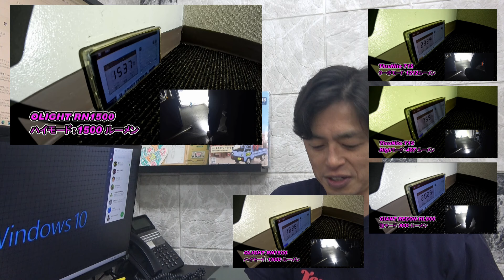【 ヘッドライト 】アマでポチったライトをレビュー！ LED ライト スルーナイト 〜 ThruNite T1S 1100mAh 18350バッテリー付属 アウトドア 山登り 自転車 夜釣り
自転車とか紹介チャンネル公式グッズショップ 爆誕

（ もくじ ）
00:00 オープニング
00:54 開封の儀
01:05 ２重方向グリップ
01:37 ブラケット
02:01 サクラチェッカーチャレンジ
02:28 点灯パターン
03:18 明るさ
04:26 良い所
05:48 良くない所
07:39 まとめ

836-0832
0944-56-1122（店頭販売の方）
火曜日定休　駐車場有
09：00-19：00